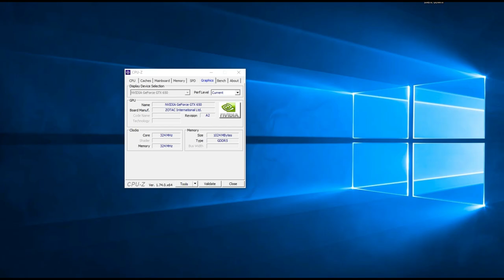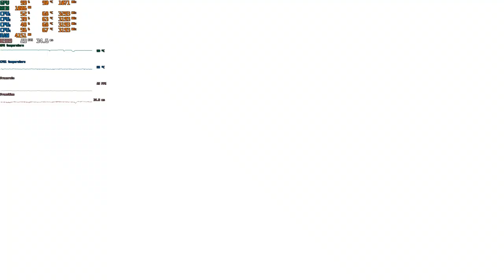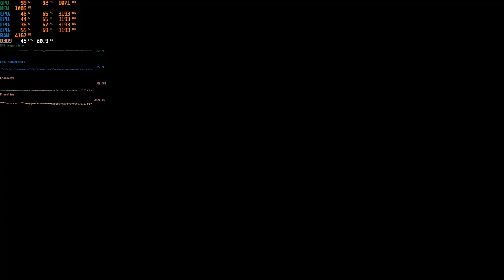Alan Wake | Gtx 650 I5 2400 | 1080P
Alan Wake - GTX 650 + i5 2400 + 12 GB RAM.

Desempenho da  GTX 650 + Core I5 em 2019 no jogo  Alan Wake.

Definições:
• DETALHES: BAIXO

Especificações do PC :

CPU: INTEL Core I5 2400 @ 3100Mhz
Motherboard: GIGABYTE GA-B75M-D3H
Memory: 12GB Kingston
GPU: GTX 650 1GB ZOTAC
HDD: SEAGATE 500GB
HDD: SEAGATE 1TB
PSU: EVGA 450B 80 Plus Bronze
Case: COUGAR SOLUTION 2
Monitor: Samsung T24C310 24"